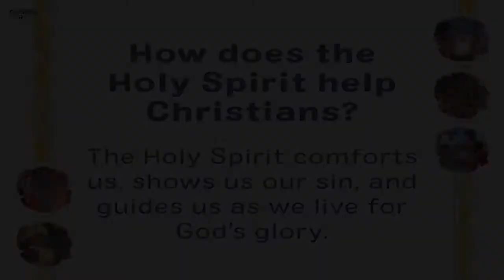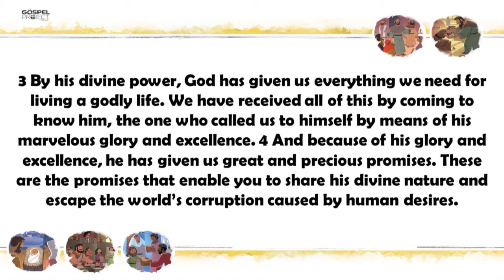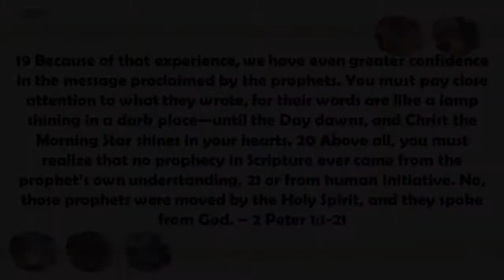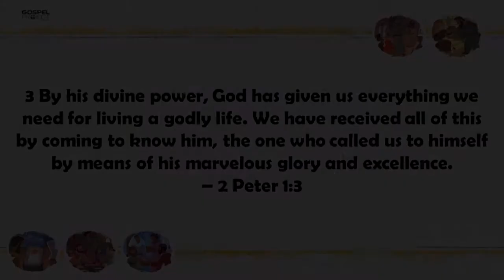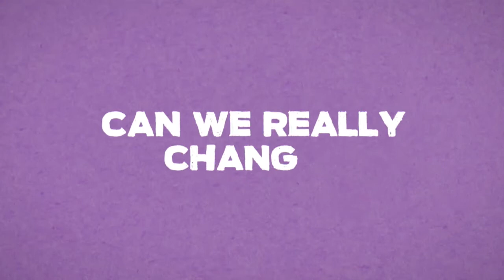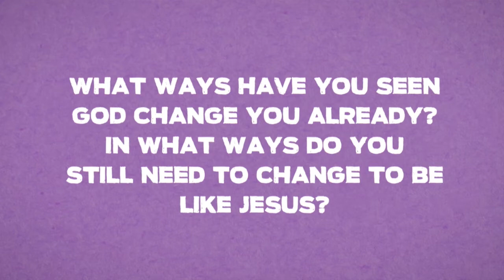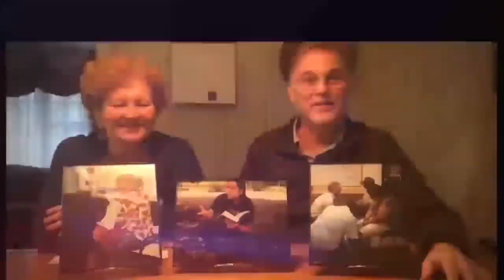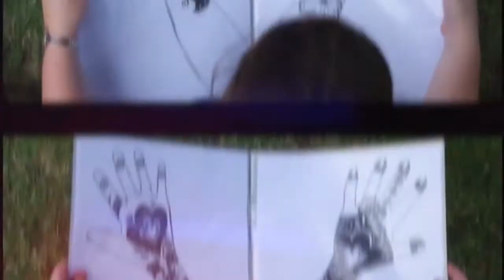CM Lesson 12 27 2020